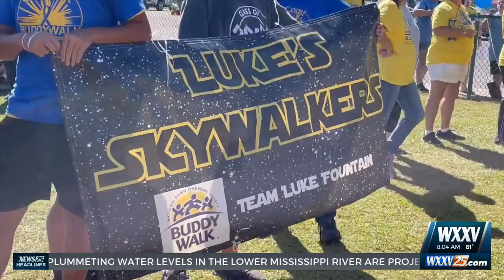22nd annual Gulf Coast Down Syndrome Buddy Walk